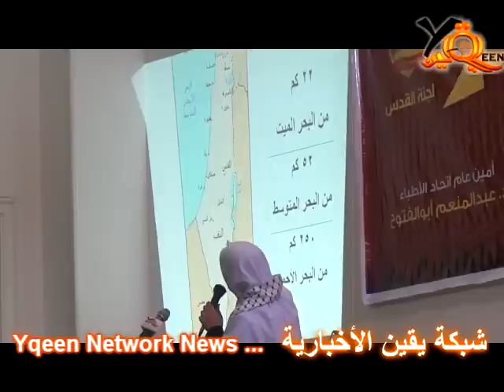معلومات هامة عن القدس الشريف في كلمة للدكتور صلاح سلطان والدكتورة أمل خليفة بنقابة الأطباء